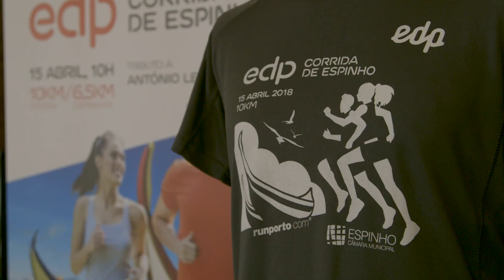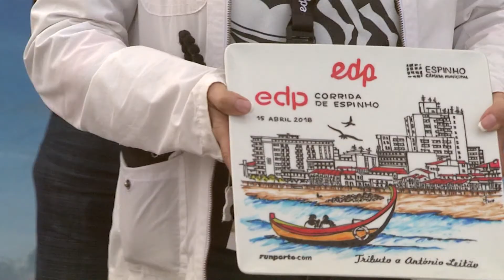EDP Corrida de Espinho 2018 - Tributo António Leitão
Reportagem da 3ª edição da EDP Corrida de Espinho 2018, um evento que serve também de homenagem ao grande campeão e Espinhense António Leitão.